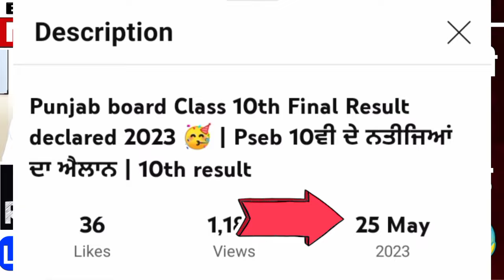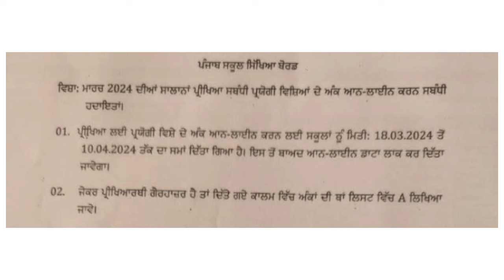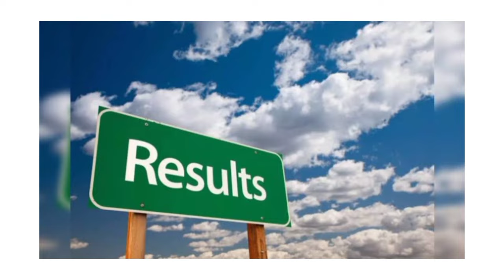Pseb 5th 8th 10th 12th Final board Paper Result 2024 | Pseb result news today